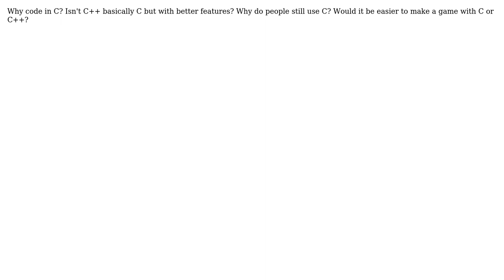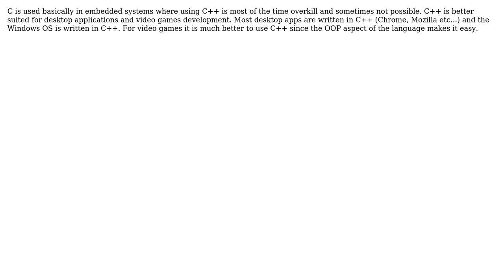Software Engineering: Why code in C instead of C++?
With thanks & praise to God, and with thanks to the many people who have made this project possible! You are responsible for your own actions.